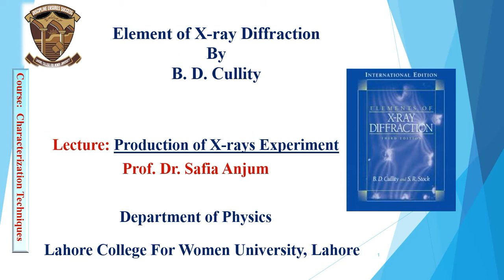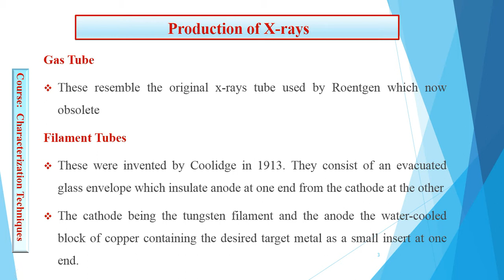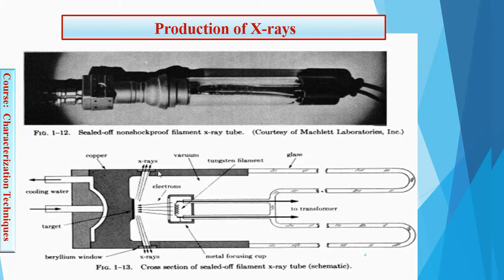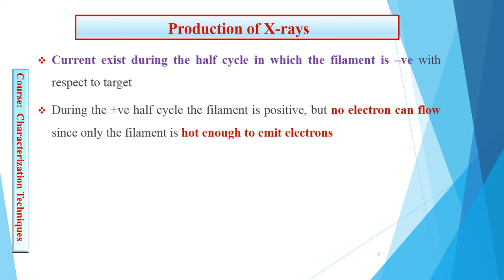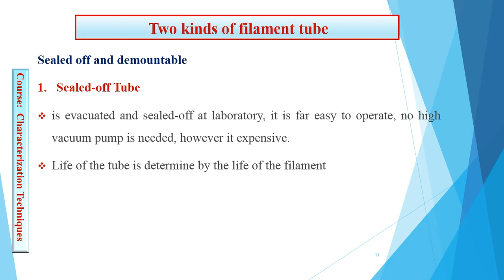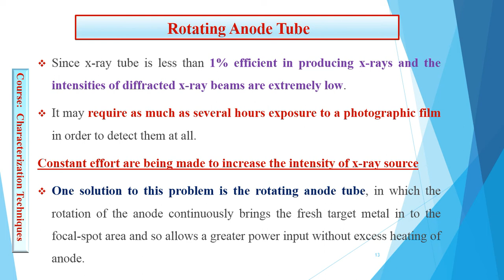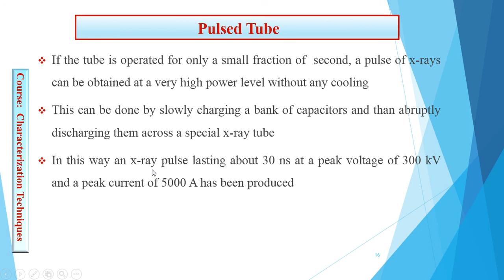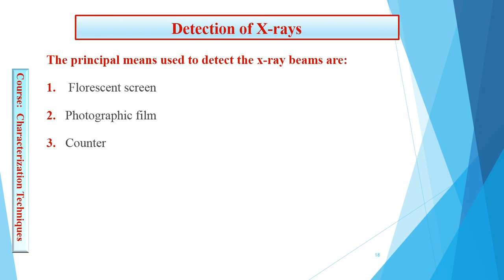Production of X rays Experiment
Course: Characterization Techniques MS-Physics